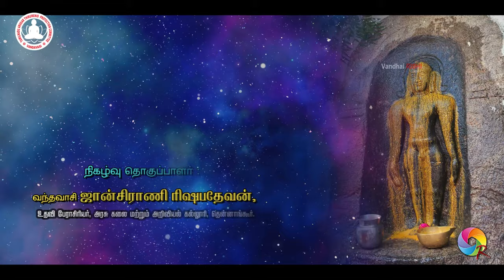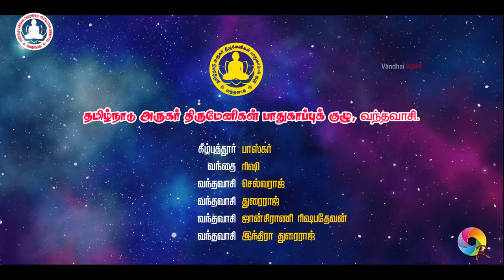9th ARUGAR SPECIAL POOJA | THIRAKOVIL | ARULURAI | Thanjai SUGUMARAN | 29-09-2024 | Vandhai RISHI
9th ARUGAR SPECIAL POOJA - 02 | THIRAKOVIL | Thanjai SUGUMARAN | 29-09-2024 | T.V. Malai District | Vandavasi Taluk